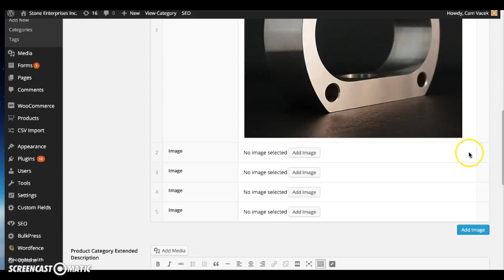Removing Excess Images